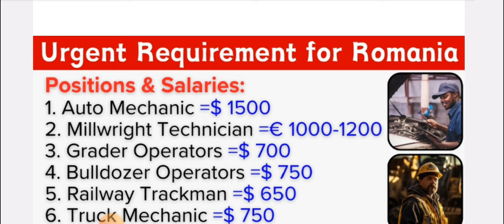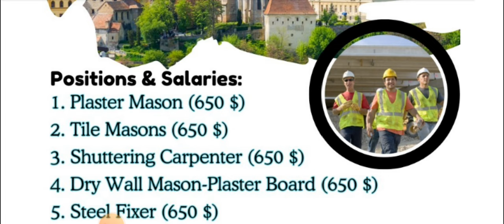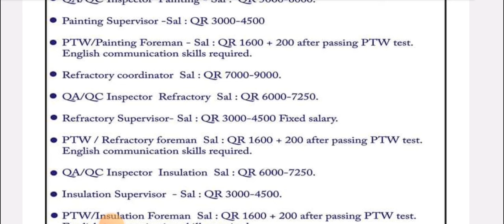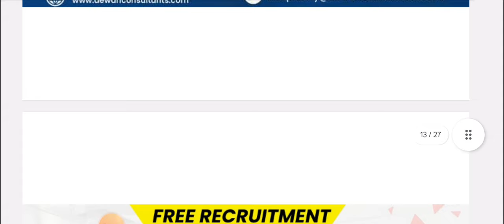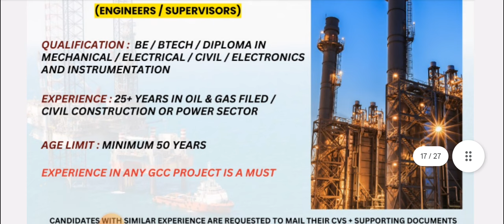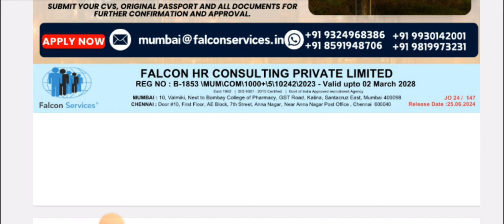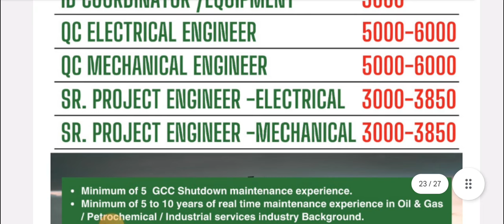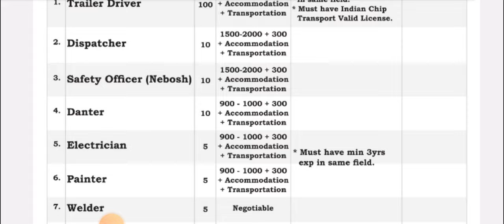ऑस्ट्रेलिया रोमानिया सर्बिया यूरोप जॉब।सऊदी दुबई कतर ओमान कुवैत बहरीन गल्फ जॉब फ्री।गल्फ जॉब अपडेट।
26/06/2024 !Assignment Abroad Times! Gulf Job Update! dubai job saudi job kuwait,bahrain,qatar job, Israel job, Poland job, australia job, urope job,